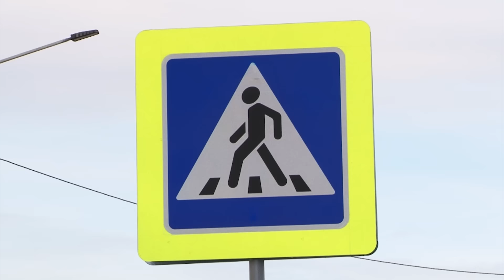Жители микрорайонов дождались свою «зебру»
Пешеходный переход наконец появился между 7 и 7»а» микрорайонами, его местные жители требовали более двух лет.